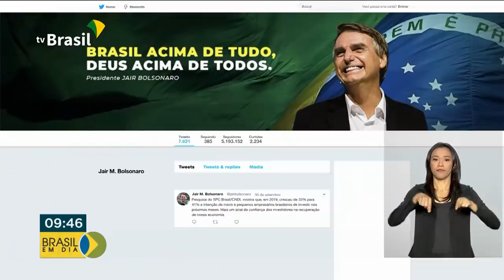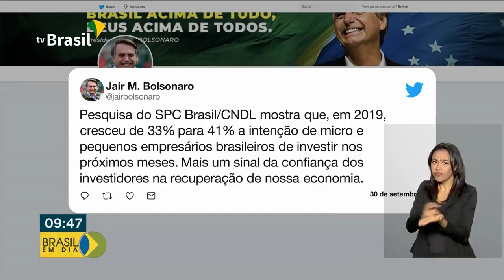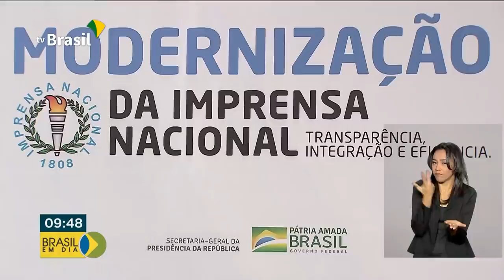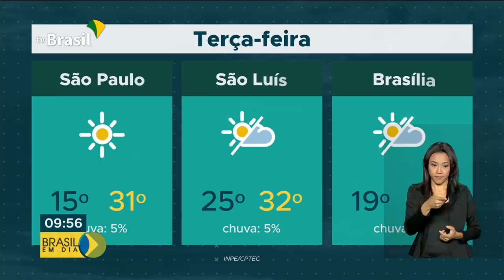BRASIL EM DIA - 01 de outubro de 2019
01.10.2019 - O presidente Bolsonaro lança nesta terça um programa de incentivos à atividade rural na região Nordeste do Brasil. Este e outros destaques no Brasil em Dia.